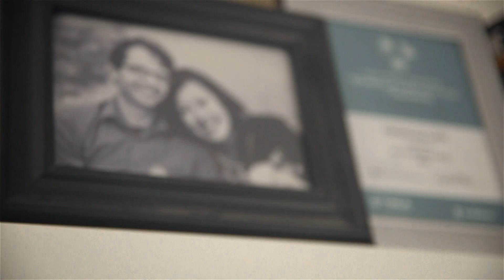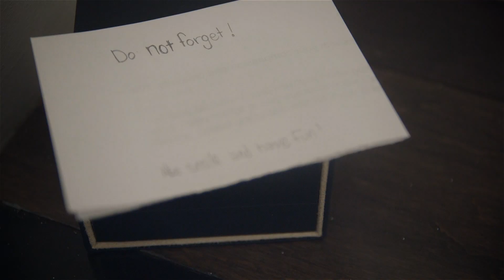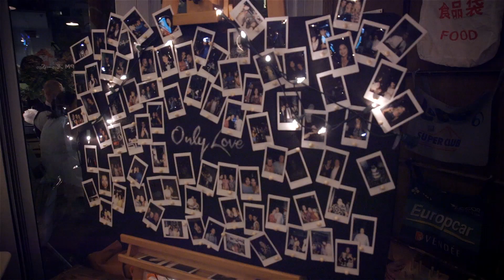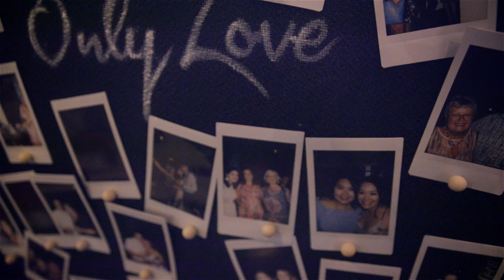Introducing Rebecca & Jakub Kania (August 18, 2018)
Video & Audio by our dear friends, Wood Box Films.